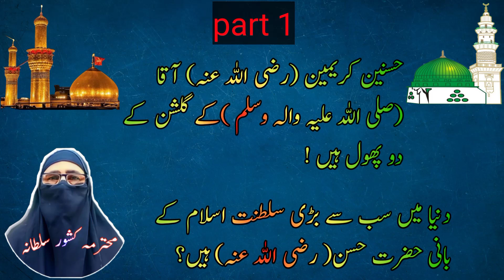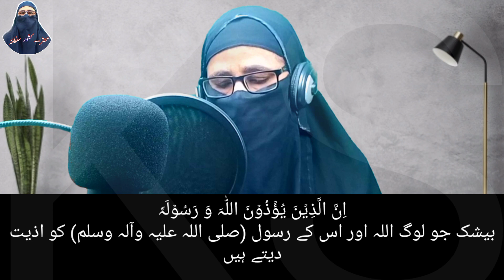Husnain Kremain Aqa K Gulshan K Phol Hn Part 1@KishwarSultanaOfficial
Husnain Kremain Aqa K Gulshan K Phol Hn  Part 1

Assalamu Alaikum,
Dear muslim brothers and sisters , the purpose behind to make this channel is to work for teaching Quran , giving dawah of Quran , hadith and Sunnah. Our aim to educate our youngster and all age groups about islam. Our mission is to equip all muslim brothers and sisters with Islamic education through bayans of our Islamic scholor mohtarma kishwar sultana ,director Irfan ul Quran courses.

May Allah give you reward of your support aameen
Jazak Allah